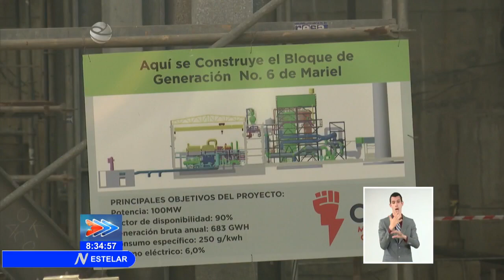Cuba: Sincronizado nuevamente Bloque #1 de Central Termoeléctrica “Lidio Ramón Pérez” en Mayarí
En horas de la tarde de este miércoles, 10 de agosto, se sincronizó nuevamente al Sistema Electroenergético Nacional, el Bloque número 1 de la Central Termoeléctrica “Lidio Ramón Pérez”, de Felton, en el holguinero municipio de Mayarí. Tras la entrada de esa unidad, han disminuido las afectaciones al servicio por déficit en la Generación térmica. Sin embargo, aún es insuficiente la disponibilidad de reserva de cargas en el Sistema.